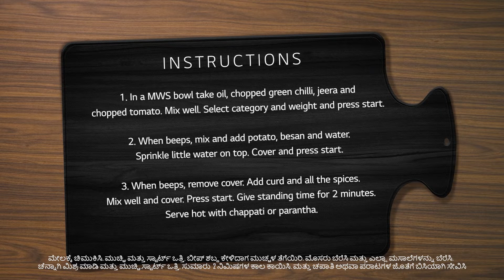(Kannada Version) LG Microwave Oven | Wholesome Dahi Aloo | LG India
Craving something homely and comforting? Look no further. Get your hands on the savory delight of DahiAloo with the easy steps on LGMicrowaveOven and become a go-to chef for your loved ones.